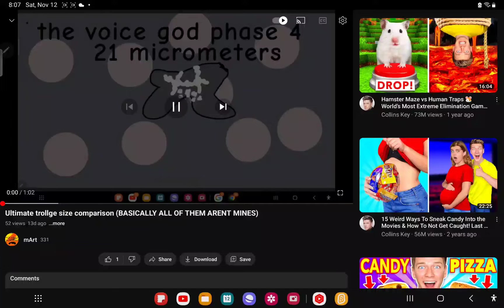reposting untill its looks werid pt1